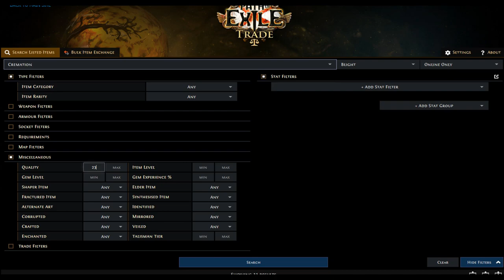PoE - "[3.8] Is Cremation Bad ?" Cremation LL Inquisitor w/ Skitterbots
Cremation LL Inquisitor
Build as follows:

+2.7 Shapers per Second
+Average clear speed
+Super easy against Blight
-Have no CWDT
-Weak against fast moving enemy
-Cannot deal with reflect in maps
-Completely out of meta

Sire of Shards ver. (Cheap, good for starter)
Another Uber Elder run (faster & better?)